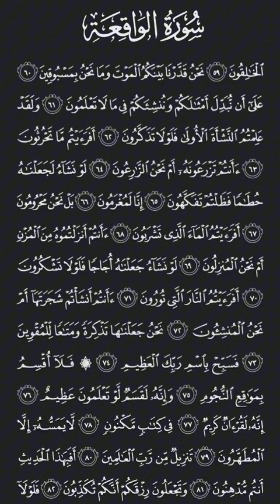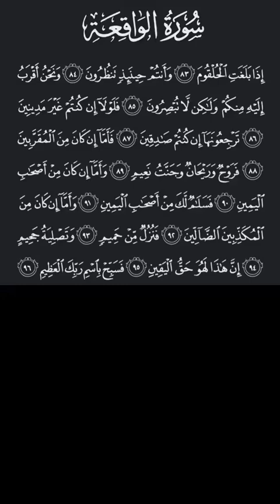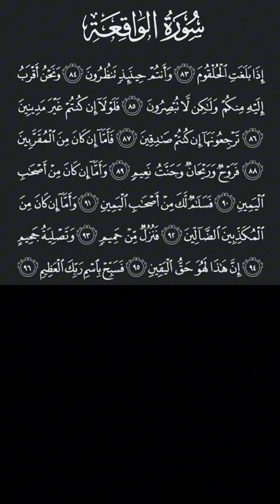Surah Al-Waqiah Full |Sheikh Shuraim